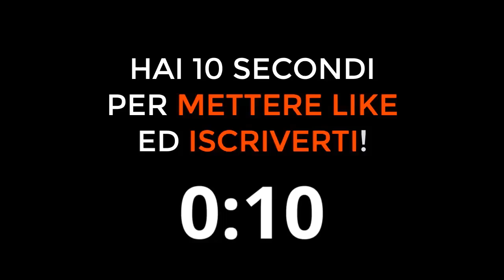CHE SQUADRA TIFA SARAH CASTELLANA? Ecco la risposta!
Che squadra tifa Sarah Castellana?
Sarah Castellana è tifosa di quale squadra di calcio di Serie A?
Sarah Castellana tifosa Palermo